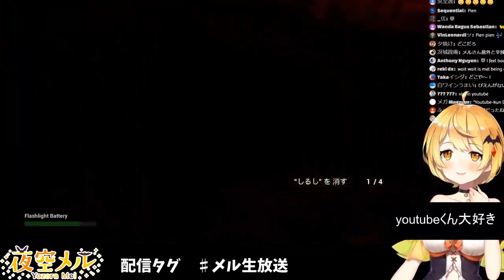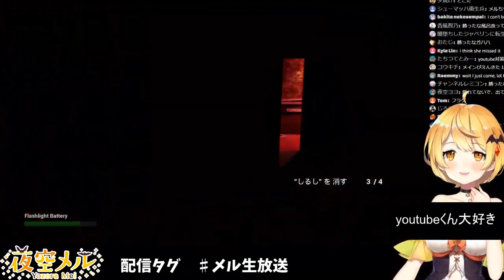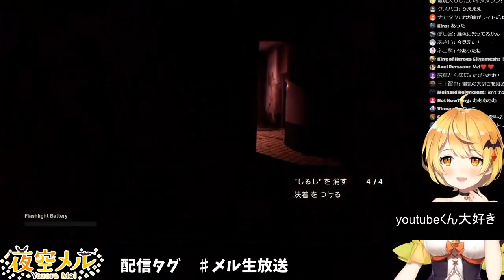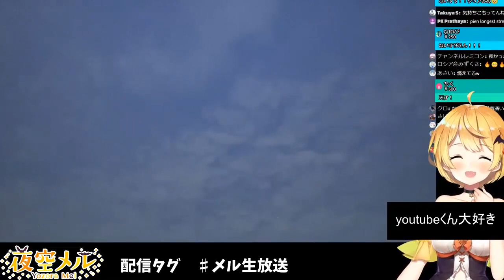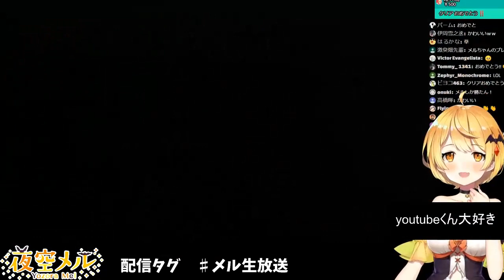Yozora Mel plays PIEN